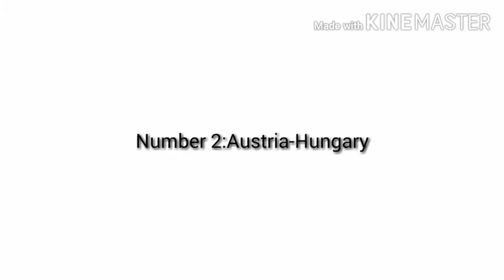Fixing Your Flags 14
Yep, Less Flags Once Again